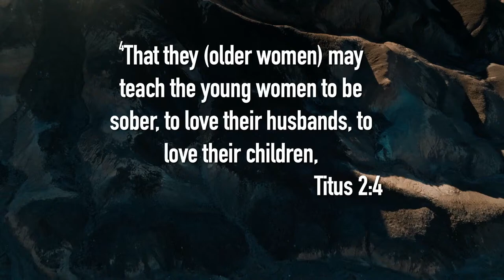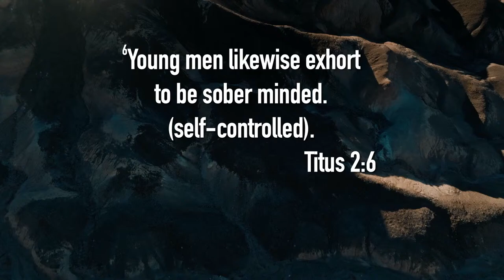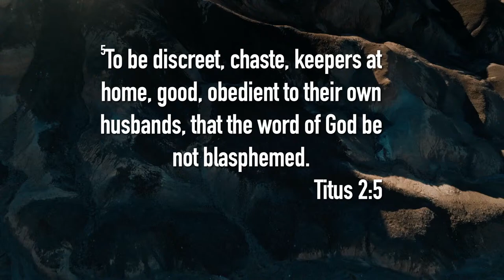Vision Series: Attractive Adornment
Titus 2:3-6
Pastor Ronan Munoz
VISION SUNDAY | ALC